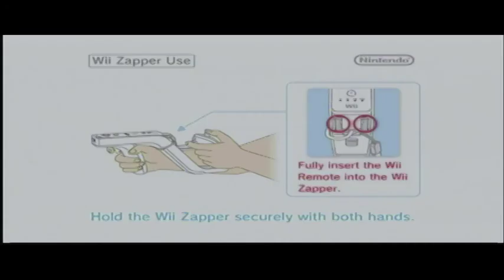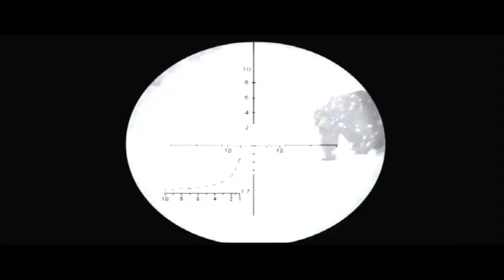Cabelas Big Game Hunter 2012 - Nintendo Wii - WiiQUEST #070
Join me on my WiiQUEST as i gameplay / lets play 10-15 mins of every PAL release of the Nintendo Wii

Cabela's Big Game Hunter 2012 is a hunting video game developed by Cauldron and published by Activision for the PlayStation 3, Wii and Xbox 360 in 2011